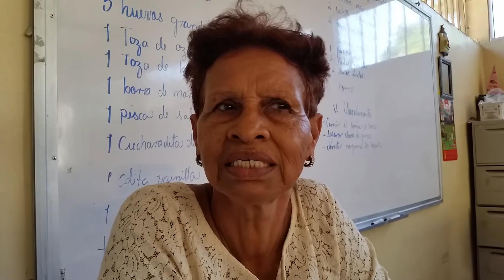La Puerta al Sur